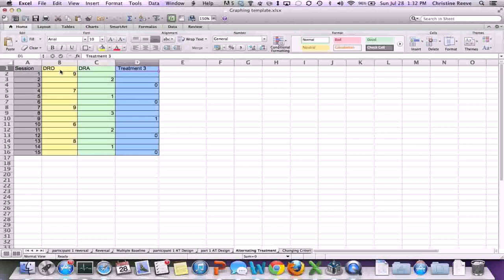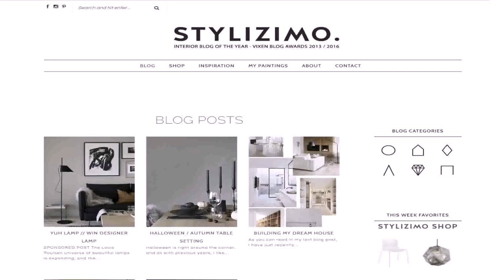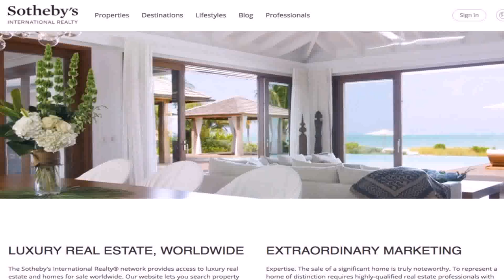Best Home Design Blogs Australia - Gif Maker DaddyGif.com (see description)